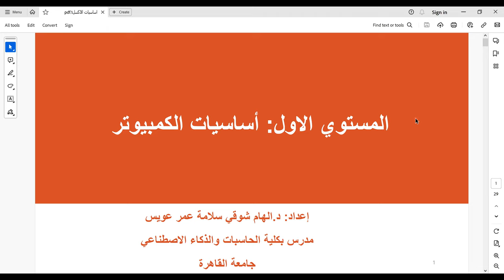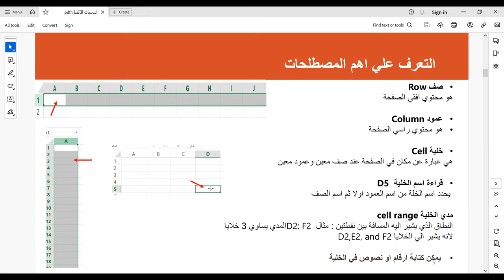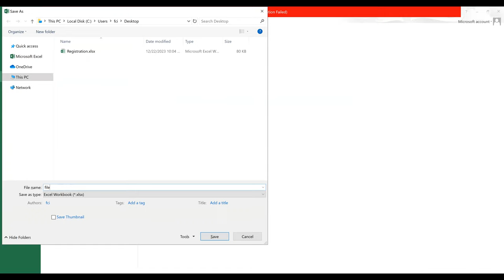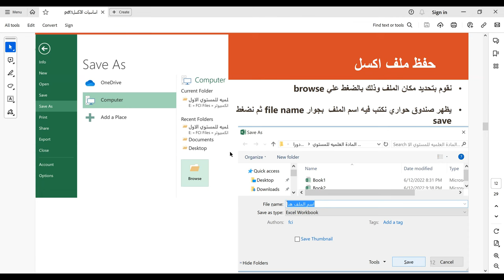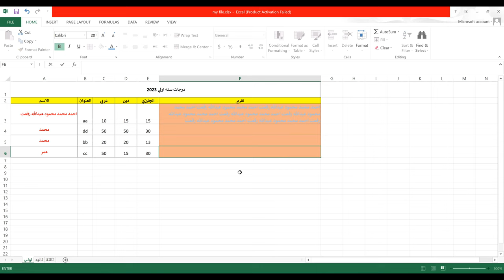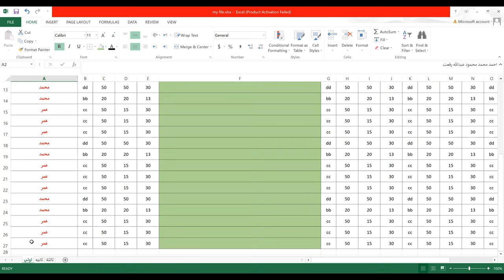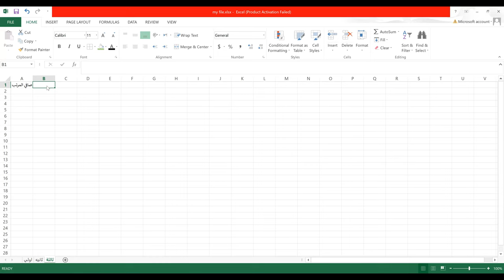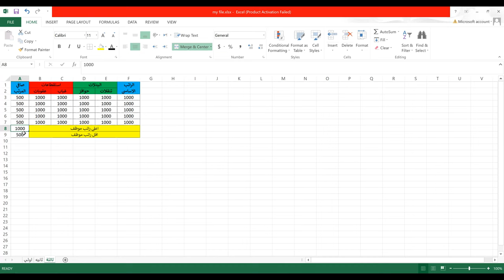Excel Basics 1 اساسيات الاكسل